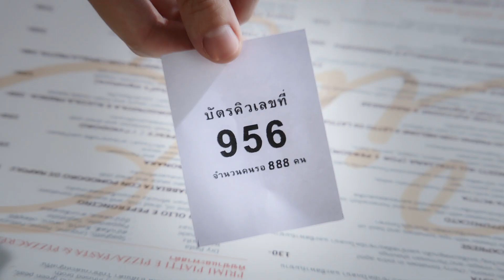การรอ…ทำให้คุณไม่เบื่อ แค่มีแอป AIS PLAY สนุกกับชีวิตได้ทุกที่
แอปพลิเคชัน AIS PLAY สนุกกับชีวิตได้มากกว่าเดิม
ที่ทำให้คุณดูเพลิน ความบันเทิงครบครัน โหลดแอปฟรี ผ่าน App Store และ Play Store หรือ โทร. *357# เพิ่มเติมที่
AIS PLAY โหลดเพลย์ ดูเพลิน
- ดูเพลิน กับทีวีสดกว่า 100 ช่อง และย้อนหลังถึง 7 วัน กันแบบ ฟรีๆ
- ดูเพลิน กับภาพยนตร์จากหลากหลายค่ายดัง ซีรีส์ฮิต การ์ตูนฮอต
- ดูเพลิน กับกีฬา คอนเสิร์ต และคาราโอเกะ ได้ทุกที่
- ดูเพลิน กับคุณภาพความละเอียด คมชัด ที่เลือกได้ ทั้ง SD และ HD